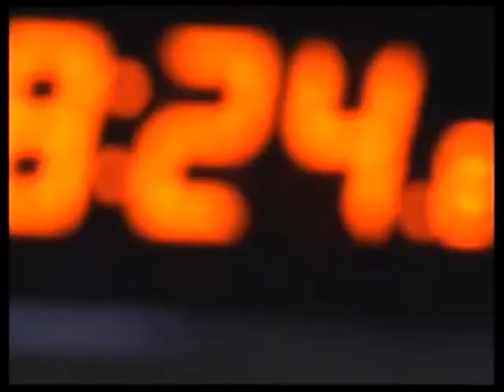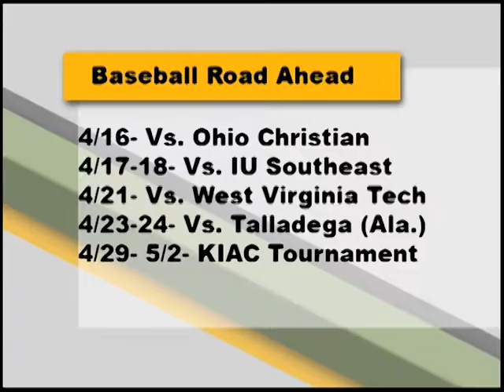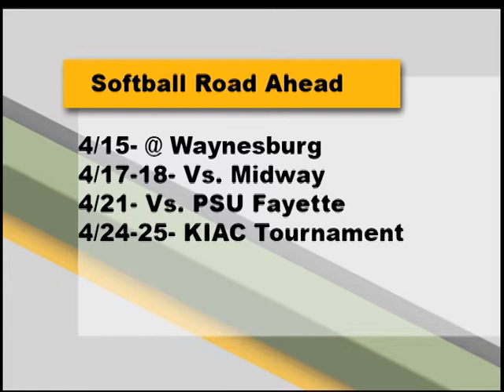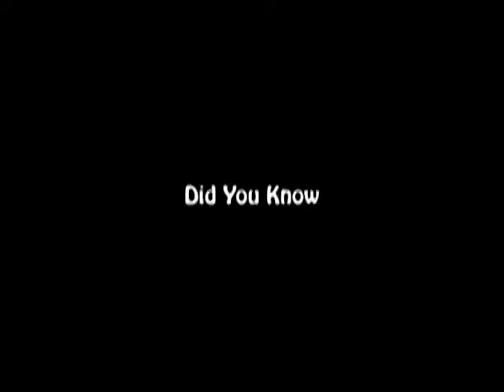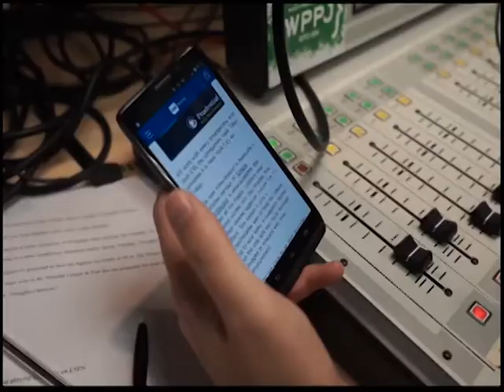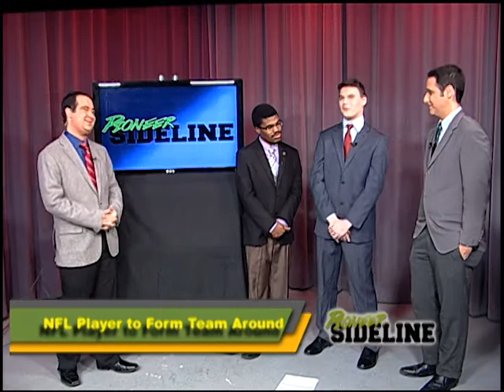Pioneer Sideline Ep. 213